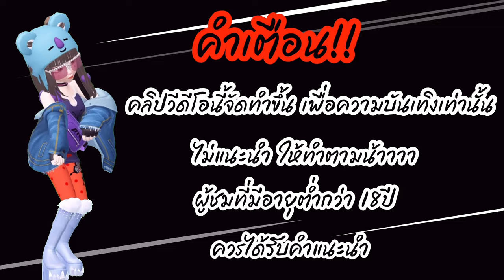AMBTHAI: slot สล็อต PG Lucky neko [💯Ep.22 ขอจัดทุนหลักร้อย]🤑🤑🤑